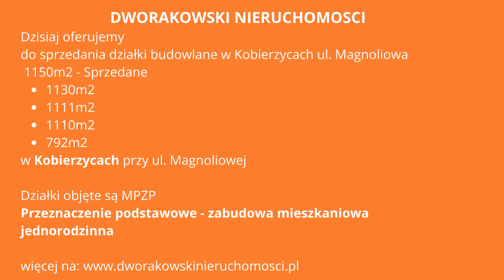Dzisiaj oferujemy do sprzedania działki budowlane w Kobierzycach ul. Magnoliowa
Biuro Nieruchomości Dworakowski
Firma działająca od 1991 roku. Swoim doświadczeniem i umiejętnościami zapewniamy najwyższe standardy współpracy.

Dzisiaj oferujemy
do sprzedania działki budowlane w Kobierzycach ul. Magnoliowa
o powierzchni 1150m2 - Sprzedane
o powierzchni 1130m2
o powierzchni 1111m2
o powierzchni 1110m2
o powierzchni 792m2
w Kobierzycach przy ul. Magnoliowej

Działki objęte są miejscowym planem zagospodarowania przestrzennego.
Uchwała nr XXXII/380/09 Rady Gminy Kobierzyce z dnia 30 marca 2009 roku
Przeznaczenie podstawowe - zabudowa mieszkaniowa jednorodzinna z wyłączeniem zabudowy szeregowej

Dlaczego warto tu zainwestować
Położenie w aglomeracji wrocławskiej, wzdłuż drogi krajowej nr 35 i nr 8 oraz w pobliżu skrzyżowania autostrady A-4 oraz bliskość do granicy czeskiej i niemieckiej.
Bardzo dobry dojazd do AOW oraz do A4.
Dojazd do łącznika S8 to tylko 3 km, a dalsza jazda Autostradową Obwodnicą Wrocławia zapewnia szybkie dotarcie w każdy rejon miasta.
Idealne warunki lokalizacyjne, które wpływają na wysoki poziom rozwoju.
Mieszkanie w centrum Kobierzyc to pewność wygodnego dostępu do obiektów handlowo-usługowych, przychodni, boisk i placów zabaw, szkół podstawowych oraz przedszkoli.

Parametry
Działka budowalna o pow. 6600m2 obręb Kobierzyce, kształt zbliżony do trapezu o wymiarach: szerokość frontu: ok 247m, Wymiary: 247m/26m/257m/29,2m
Podział nieruchomości.
W ofercie przedstawiony jest wstępny podział działki
ISTNIEJE MOZLIWOŚC PODZIAŁU DZIAŁKI WG POTRZEB KLIENTA
SZCZEGÓŁY MOŻEMY UZGODNIĆ PODCZAS BEZPOSREDNIEGO SPOTKANIA/ROZMOWY TELEFONICZNEJ

WSTĘPNY PODZIAŁ DZIAEK
wymiar działek po podziale
szerokość: ok. 24m
długość: ok. 46m-50m

Zgodnie z MPZP
Dopuszcza się wydzielenie nowych działek budowlanych o parametrach: 1) powierzchnie nowowydzielanych działek nie mogą być mniejsze niż: a) dla terenów zabudowy mieszkaniowej jednorodzinnej (MN), z zastrzeżeniem §14 ust. 5 oraz dla terenów zabudowy mieszkaniowej jednorodzinnej i wielorodzinnej (MN/MW): - wolnostojącej: 800 m2 , - bliźniaczej: 500 m2 , - szeregowej: 350 m2 , - wielorodzinnej: 1200 m2 , b) dla terenów zabudowy mieszkaniowej jednorodzinnej z usługami (MN/U), wielorodzinnej (MW), wielorodzinnej z usługami (MW/U), usługowej (U), przemysłu (P), zagrodowej (RM) i obsługi produkcji w gospodarstwach rolnych (RU): 1200 m2 ,

Media ( plan na zdjęciach)

Prąd: w drodze
Kanalizacja: w drodze
Woda: w drodze
zaopatrzenie w wodę:
a) z lokalnej sieci wodociągowej,
b) zakazuje się budowy indywidualnych ujęć wodociągowych, zlokalizowanych na terenie inwestora
ścieki:
docelowo odprowadzenie ścieków bytowych, komunalnych lub przemysłowych, do komunalnej sieci kanalizacyjnej sanitarnej, na warunkach określonych przez właściciela
sieci, do czasu realizacji komunalnej kanalizacji sanitarnej dopuszcza się budowę:
   - szczelnych, bezodpływowych zbiorników na nieczystości płynne
  - indywidualnych systemów oczyszczania ścieków bytowych pod warunkiem uzyskania zgody stosownych organów,
zaopatrzenie w gaz:
   -ze zbiorników przydomowych lub lokalnej sieci gazowej po jej wybudowani
zaopatrzenie w energię elektryczną:
  -z lokalnej sieci energetycznej

Nieruchomość oferowana jest na prawach wyłączności
DWORAKOWSKI NIERUCHOMOSCI
Dariusz Dworakowski